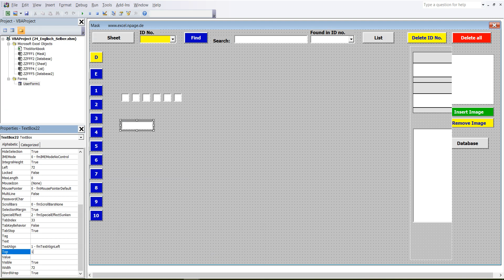118 Create multi column database with search engine and images in Excel VBA yourself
1 In the VBA Editor in the menu bar, click on the "Toolbox" sign once with the left mouse button.
2 Click on the "Text field" control with the left mouse button in the toolbox and then click on free space in UserForm1 with the left mouse button. The TextBox22 is in UserForm1.
3 Formatting and Coordinates of TextBox22: Height - 18, Left - 72, Top - 162, Visible - False, Width - 18
4 TextBox22 has been created.